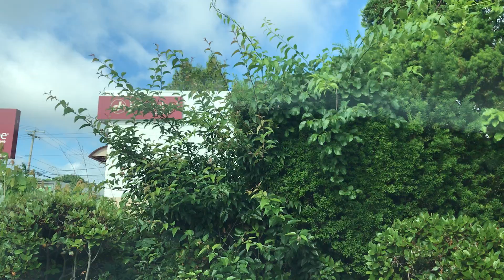Driving in North Providence, Rhode Island